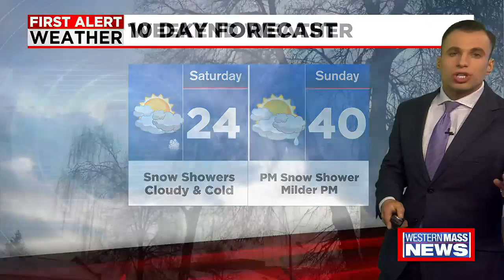Zack’s Saturday morning forecast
Meteorologist Zack Duhaime has your latest forecast.